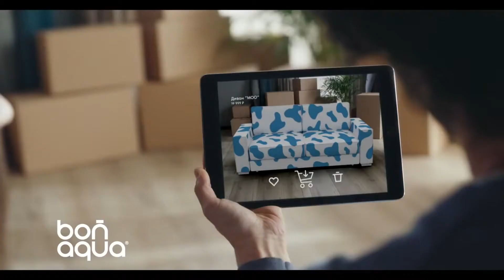BONAQUA 3 - TVC 2021